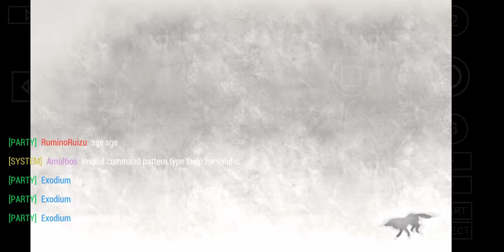[PSP] God Eater 2 - DLC Blitz & Corrosive Hannibal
video recording of my pov, duo speedrun mission, no npc, no items